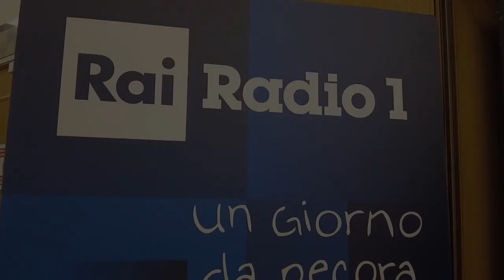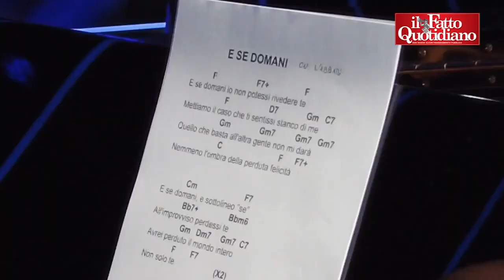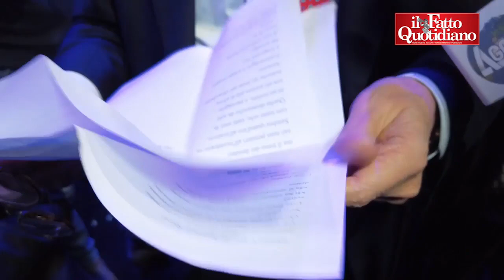'Sanremo da pecora', il senatore FdI Malan vince la quarta edizione